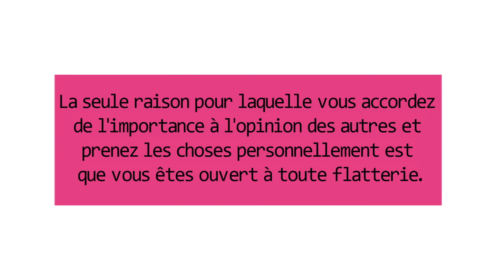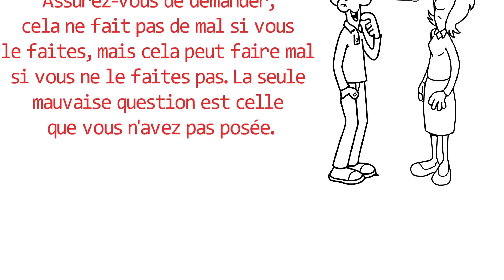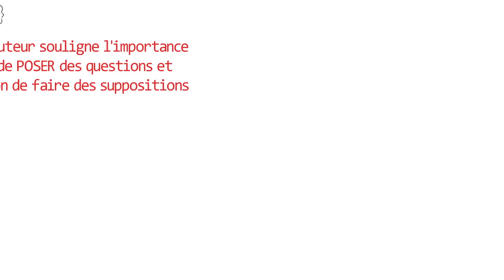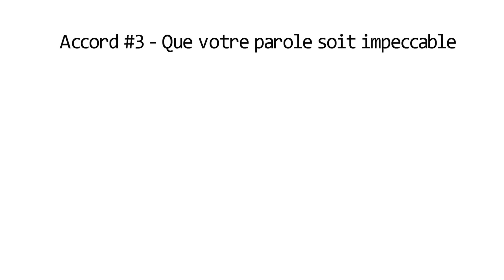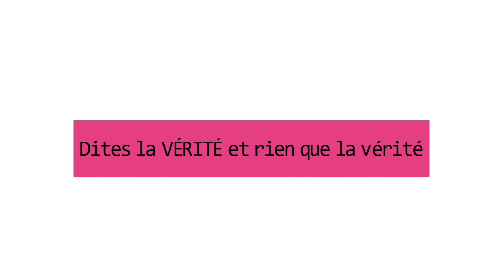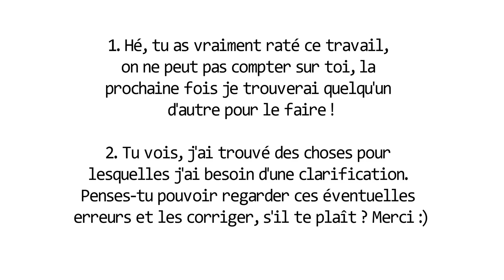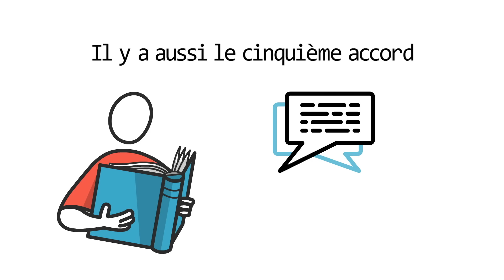4 Choses Que Vous Devriez Faire Chaque Jour - Les Quatre Accords Toltèques